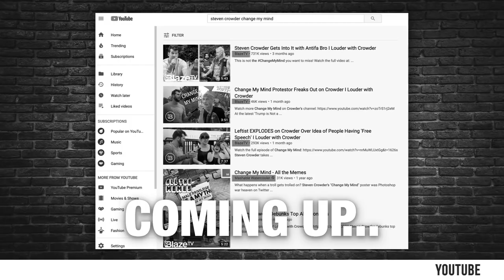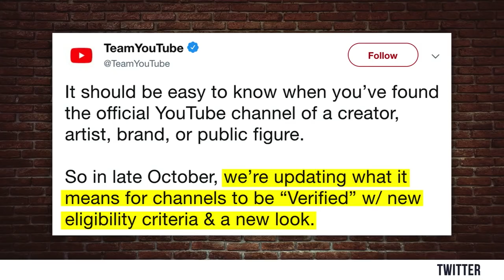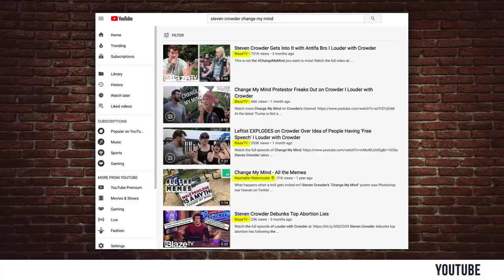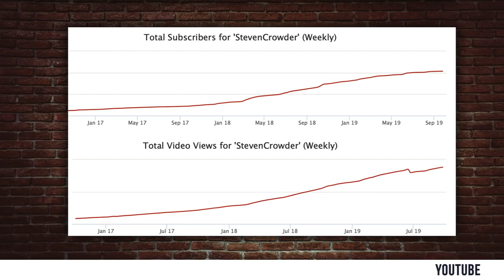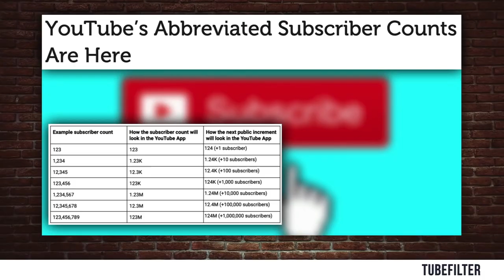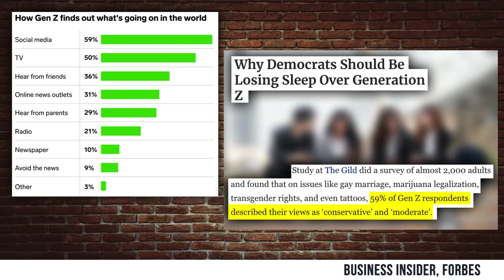REVEALED: YouTube’s NEW, Hidden Censorship Tactics | Louder with Crowder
Steven reveals new information on YouTube’s censorship tactics and what it means for the channel, as well as the rest of the conservative movement.